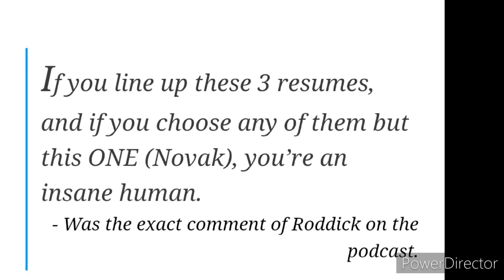Andy Roddick Settles GOAT Debate, Declares Novak Djokovic 'Insane' Choice 😲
In the ongoing debate over the tennis GOAT (Greatest of All Time), former world No. 1 Andy Roddick has unequivocally thrown his support behind Novak Djokovic. Roddick, the 2003 US Open champion, asserted on his Served podcast that choosing any player over Djokovic from the trio of Roger Federer, Rafael Nadal, and Djokovic is "insane."

Highlighting Djokovic's unparalleled achievements, Roddick emphasized the Serbian's record-breaking 24 Grand Slam titles, surpassing both Nadal (22) and Federer (20). Djokovic also holds records for the most weeks at No. 1, ATP year-end No. 1 finishes, Masters 1000 titles, and ATP Finals titles. Notably, he maintains a winning record against his two greatest rivals.

Roddick described Djokovic's style as that of a "surgeon," systematically picking apart opponents. He acknowledged that Djokovic's game might lack the flashy headlines of Federer's artistry or Nadal's physicality, but Roddick argued that dismissing Djokovic's numbers is "wilfully ignorant at this point."